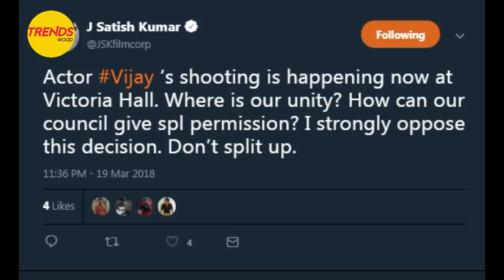விஜயை பார்த்து தமிழனா நீ என்று கேட்ட கருணாகரன் | நடந்தது என்ன ??? | Thalapathy 62 Controversy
Thalapathy 62 Latest Update | Vijay | Trendswood Tv | Kollywood News

Thalapathy 62 is an upcoming Indian Tamil language action thriller film co-written and directed by AR Murugadoss starring Vijay,Keerthy Suresh and Varalaxmi Sarathkumar in the lead roles.

The soundtrack of the film will be composed by A. R. Rahman. Girish Gangadharan serves as cinematographer and T. Santhanam is the art director